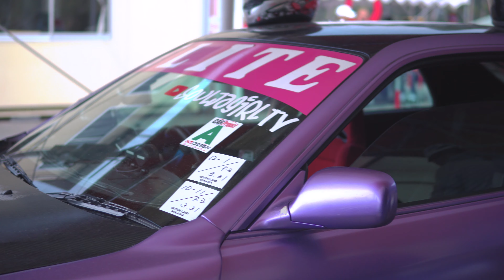A ARTE DO DRIFT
Essa foi a 10ª Edição do Soukoukai, evento de Drift realizado em Mikawa Motor Land.

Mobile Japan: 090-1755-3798